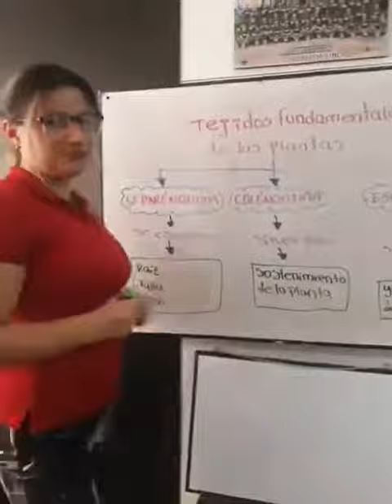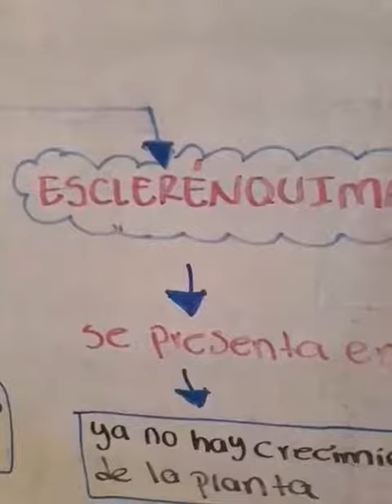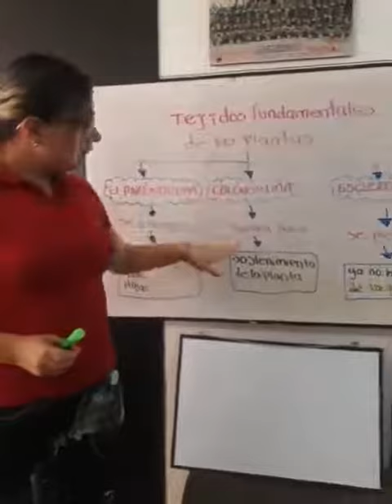CLASES DE TEJIDOS